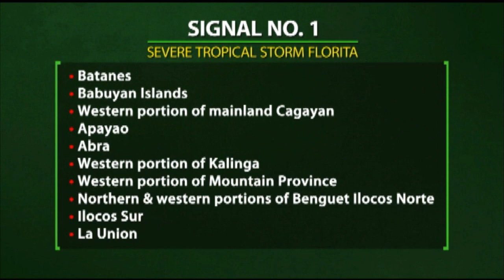Bagyong Florita, nakalabas na ng Philippine Area of Responsibility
TedFailonandDJChaCha | Nakalabas na ng Philippine Area of Responsibility ang bagyong FloritaPH matapos manalasa sa ilang probinsya sa Luzon.